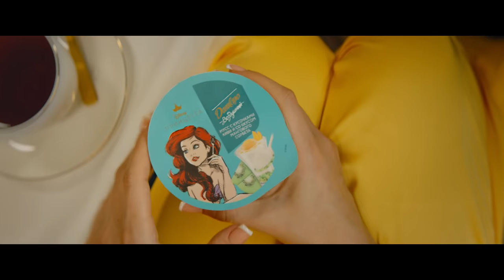Руслан Кузнецов (KUZNETSOV) & Алена ВЕНУМ - Все забудь (12+)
Руслан Кузнецов x Алена Венум - Все забудь 12+
Creative: Kirill Didenok
Project manager: Peyzulla Magomedov, Aleksander Duday

Director: Sergey Shubin
DOP: Vlad Voronin
1AD: Veronika Bondarovich
Producer: Max Maximov, Anton Zhdanov, Kate Soloviova
Production designer: Gena Tumelevich
Props: Sasha Yacevich, Victor Milechenko
Location manager: Ekaterina Garkusha, Ilya Krivushkin
Choreographer: Irina Shirokaya
Stylists: Nastya Velegura, Tania Staselovich
MUA: Inna Kuzmenkova, Ksenia Kot, Valentina Bondarovich
GafFer: Anton Abramovich
Steadicam: Max Salo
Editor: Aleksander Komisarov, Aleksander Koteshov
Color: Artem Leonov
Ballet:
Biahlou Dzmitry
Baltrukou Kirill
Vastraknutava lidziya
Likhadziyeuski Valiantsin
Tasiankova Aliaksandra
Shastakevich Maryia
Stadnikova Anna
Ivanov Evgeni